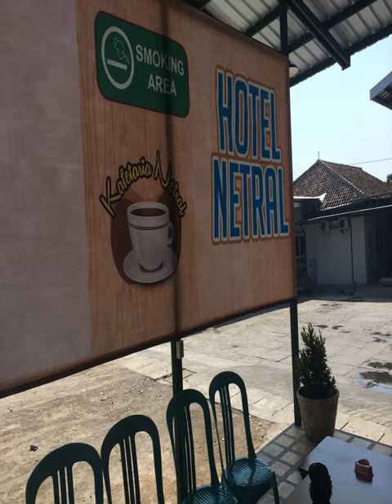Hotel Netral - Jombang - Indonesia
Hotel Netral hotel city: Jombang - Country: Indonesia

Address: Jl. RE Martadinata 124; zip code: 61417

Located in Jombang, Hotel Netral offers an accommodation with free WiFi access in all areas of the property and a 24-hour front desk.

 -- Situé à Jombang, l'Hotel Netral dispose d'une connexion Wi-Fi gratuite dans l'ensemble de son établissement et d'une réception ouverte 24h/24.  Il se trouve à environ 1 km de la tour Ringin Contong.

 -- El Hotel Netral, ubicado en Jombang, ofrece alojamiento con conexión WiFi gratuita en todas las zonas y recepción 24 horas.

 -- In Jombang bietet das Hotel Netral eine Unterkunft mit kostenlosem WLAN in allen Bereichen und eine 24-Stunden-Rezeption.  Im Hotel trennt Sie etwa 1 km vom Ringing Contong Tower. Das Trowulan Museum erreichen Sie von hier aus in etwa 25 Fahrminuten.

 -- Hotel Netral in Jombang biedt gratis WiFi in alle ruimtes van het gebouw en een 24-uursreceptie.  Het hotel ligt op ongeveer 1 km afstand van de watertoren Ringin Contong en het is ongeveer 25 minuten rijden naar het Trowulan Museum.

 -- Hotel Netral酒店位于Jombang，提供覆盖酒店所有区域的免费无线网络连接和一个24小时前台。  酒店距离Ringin Contong Tower塔约有1公里，距离Trowulan博物馆约有25分钟车程，距离泗水（Surabaya）的Juanda国际机场约有3小时车程。  Hotel Netral酒店的客房配备了空调或风扇，设有瓷砖/大理石地板和带淋浴设施的连接浴室。部分客房设有休息区和办公桌。 ...

 -- К услугам гостей отеля Netral, расположенного в городе Джомбанг, бесплатный Wi-Fi на всей территории и круглосуточная стойка регистрации.  Этот отель расположен примерно в 1 км от башни Рингин-Чонтонг и в 25 минутах езды от музея Тровулан.